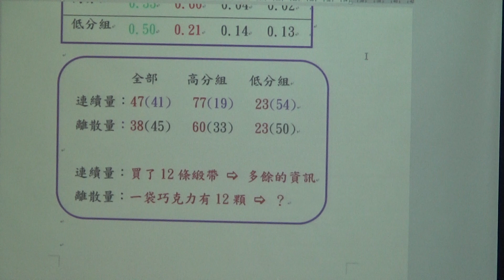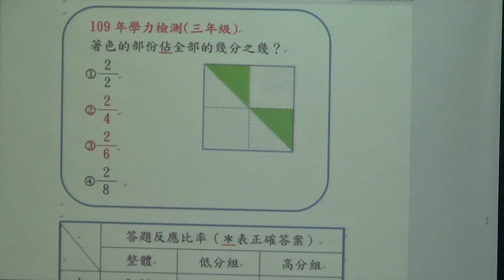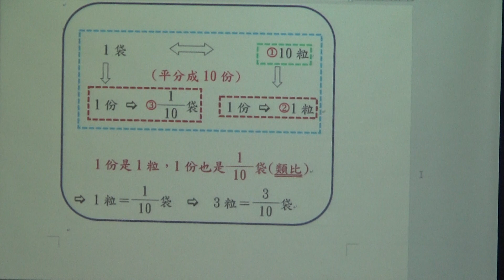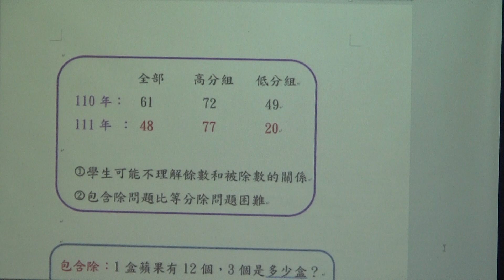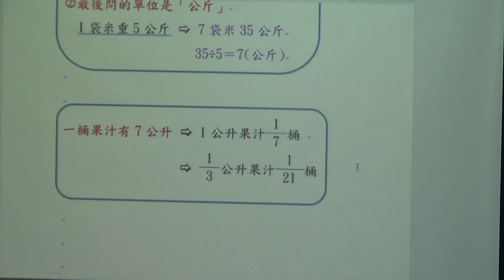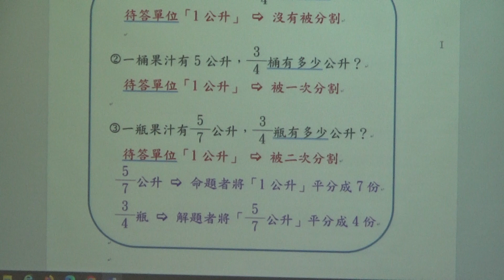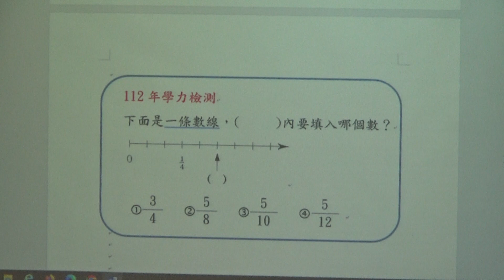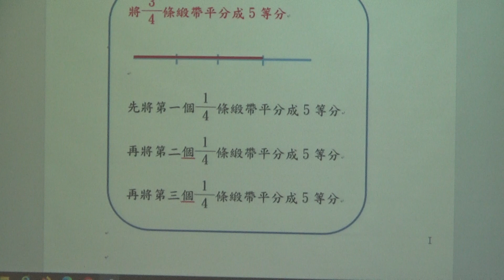112學測分析-01分數教學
112年台南市學測分析

評析學生在 分數主題的錯誤迷思
老師如何進行澄清教學(掌握「被分割的主體」)